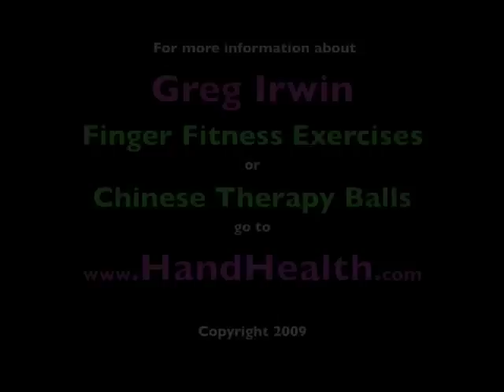Stone Balancing and Finger Dancing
Greg Irwin is on a mission to help improve the HANDS OF THE WORLD with his Finger Fitness exercise program.   Finger Fitness exercises can help develop the dexterity, and coordination of your hands and fingers which is very beneficial for musicians, children, computer users, athletes, magicians etc... Finger Stone Stacking is a fun way Greg combines three of his favorite activities Finger Fitness, Stone Stacking and Exer-sphering. It really is a NEW EXTREME SPORT